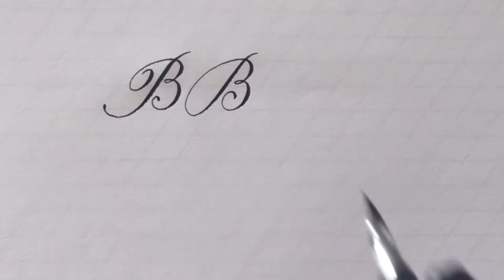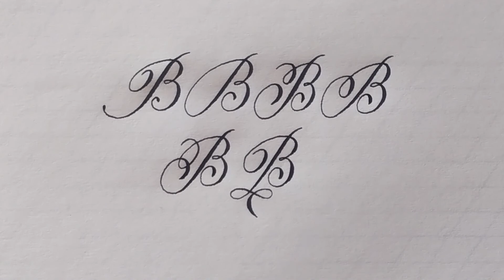🔥 ✍ Cómo hacer LETRA B en Caligrafía COPPERPLATE 🔥 ✍ | Con PLUMA oblicua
En este vídeo te muestro variaciones de la LETRA B Mayúscula de la CALIGRAFÍA COPPERPLATE.

PRACTICA estas variantes y TE ESPERO en el próximo vídeo.

Puedes ver las imágenes de como hacer estas letras en mi página de Facebook: